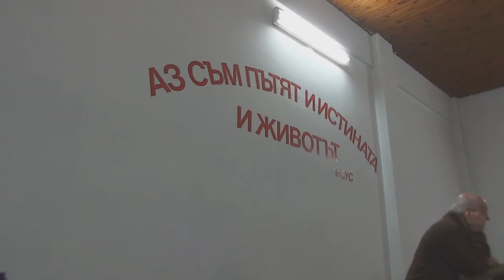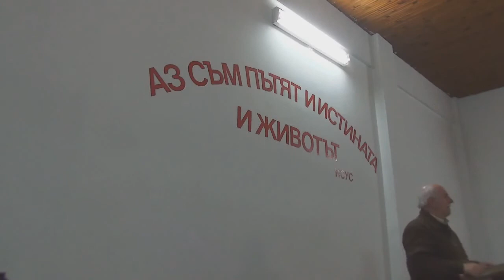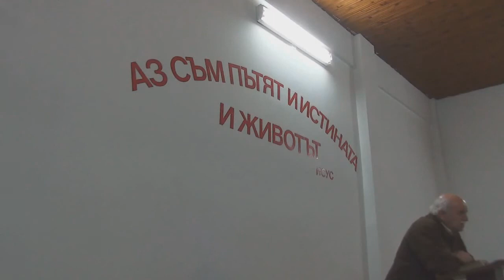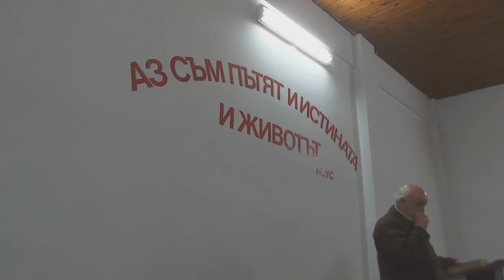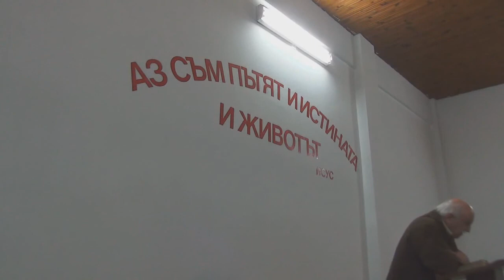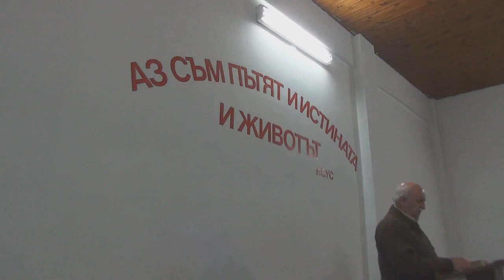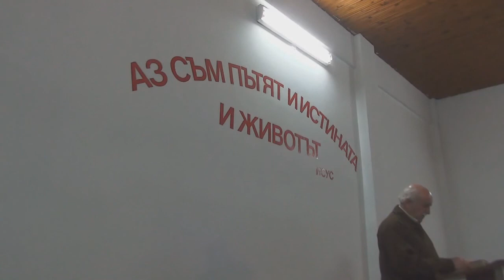2017.05.09: Марк 2